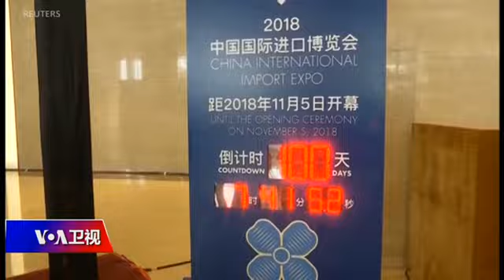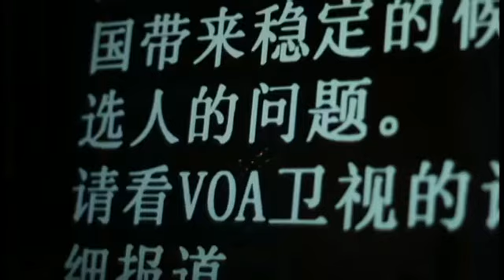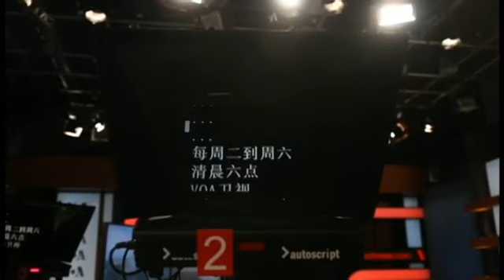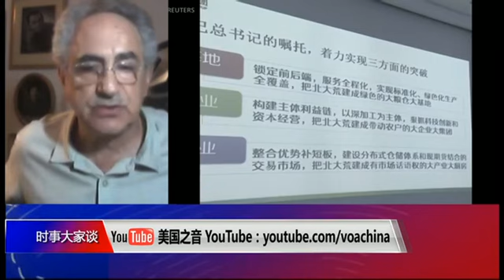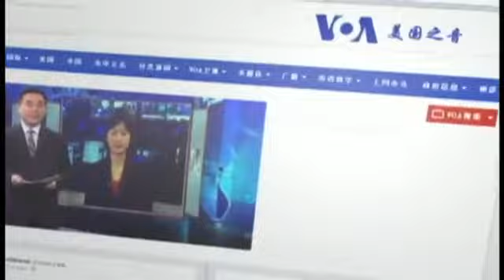【时事大家谈】2018.10.24话题：习近平二度“南巡”，看点何在？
2018年10月24日《时事大家谈》话题：习近平二度“南巡”，看点何在？

历时九年、耗资150多亿元人民币的“世纪工程” 港珠澳大桥昨天（23号）举行开通典礼。中共最高领导人习近平亲临主持这场被称为“各界瞩目”的仪式。据报，习近平上台后，仅仅说了一句话，宣布大桥正式开通，便匆匆下台；他并没有在仪式上发表有关中美贸易战和中国自力更生的重要讲话。有分析称，他的举动十分罕见。那么，习近平在“北上”不久之后的本次南下，是否如分析所称“为了救经济”？他此行是否真具有“南巡”的意义？

主持：雨舟
嘉宾：香港科技大学中国跨国关系研究中心主任崔大伟；旅美学者吴祚来